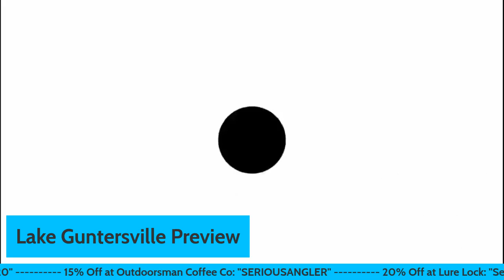LAKE GUNTERSVILLE PREVIEW | Bassmaster Fantasy Fishing | Bassmaster Elite Series Preview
Today we preview the 7th stop of the Bassmaster Elite Series at Lake Guntersville! Here are our predictions, hot takes and Fantasy Fishing picks!

Are you looking to get yourself into the most efficient and highest rated fishing kayak? Check out Hobie Kayaks at:

Want to get yourself the best performance fishing apparel to overcome anything that Mother Nature throws at you? Get yourself some AFTCO gear at:
If you would like to support the Serious Angler Podcast, here is how:

Want to get on some BIG Lake Erie Smallmouth Bass? Get in touch with Andrew and book a trip!

Want assistance with Social Media, Website Creation, Podcasting, Content Creation and MORE? Check out Serious Angler Media Services!